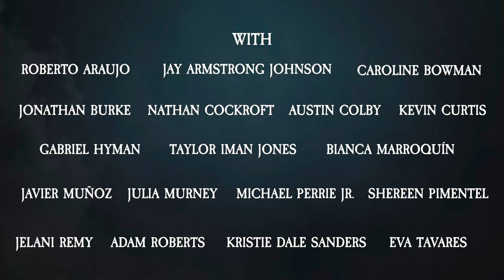Anjou: The Musical Horror Tale - Official Trailer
Anjou: The Musical Horror Tale, a modern Mexican opera, will have its English-language premiere January 29 at 8 PM ET on Playbill.